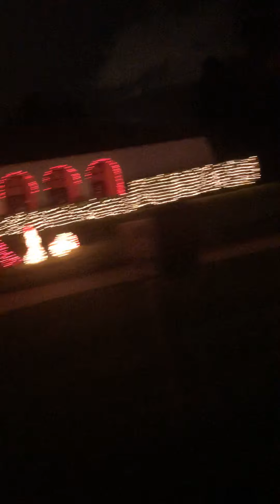December 21, 2019